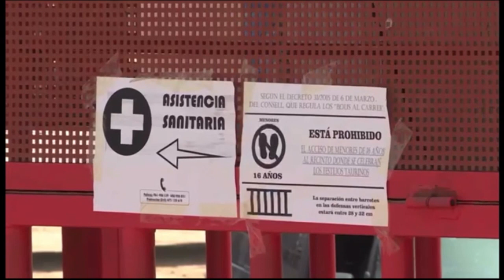L'Hospital General de Castelló protocol·litza la cirurgia taurina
🐂El Servei de Cirurgia de l'Hospital General de Castelló protocol·litza l'atenció multidisciplinària de pacients amb ferides taurines

🎙️ L'especialista Andreu Martínez ens ho conta en aquest reportatge emés a l'informatiu d'A Punt Notícies